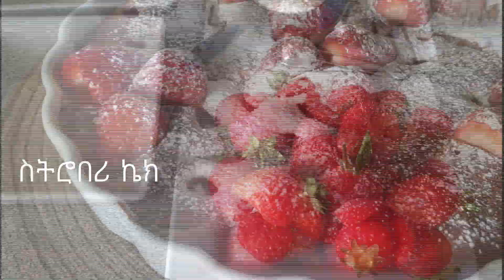ስትሮበሪ ኬክ - Strawberry Yoghurt Cake Recipe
This strawberry yoghurt (/yogurt) cake is a super simple recipe you can make with ingredients found in your kitchen. It doesn't take long and your efforts result in a moist and fluffy cake with delicious strawberry bits.

This recipe serves 8.

Ingredients:
250g Strawberries
100g Sugar
250g Flour
125g Yogurt
60ml Oil
2 Eggs
1tsp Vanilla
1tsp Baking powder

Step-by-step:
1. Beat the eggs, sugar, and oil together.
2. Then gradually add the flour to the mixture, adding the vanilla and baking powder in between.
3. Once the flour is incorporated add the strawberries.
4. Cook in a preheated oven at 180°C for 30 minutes.
5. Once out and cooled add the extra strawberries as garnish and sprinkled with powdered (/confectionery) sugar.